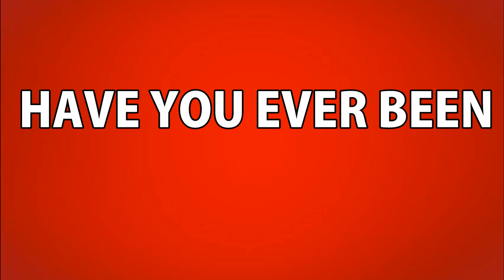WHEN YOU HAVE A DESI FAMILY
Support My Small Business HELLO GUYS WE ARE BACK WITH ANOTHER DESI CONTENT !
WHEN YOUR COUSIN SISTER CAUGHT YOU WATCHING GANDI FILM :P WATCH THIS VIDEO TO SEE WHAT WILL HAPPEN NEXT !